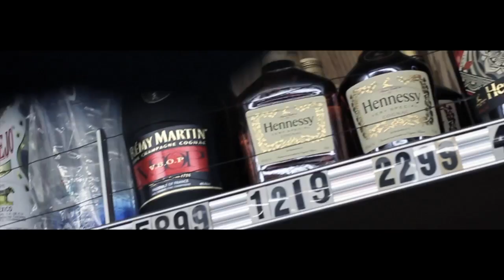Soldier Loks - SMOKIN THAT BOMB (Music Video)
Soldier Loks
Smokin That Bomb Music Video 2016